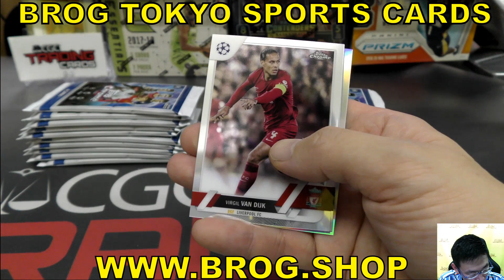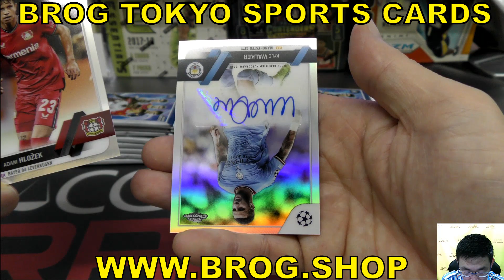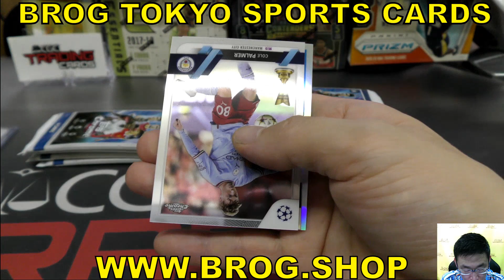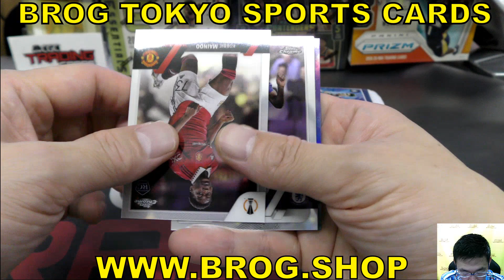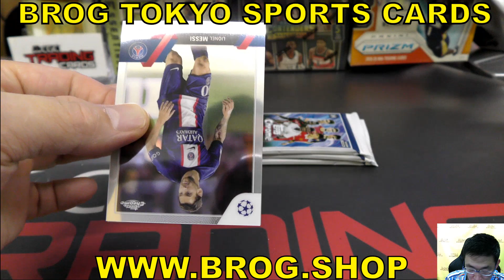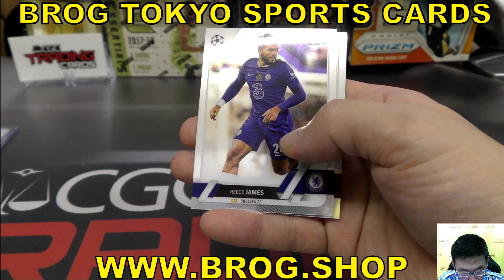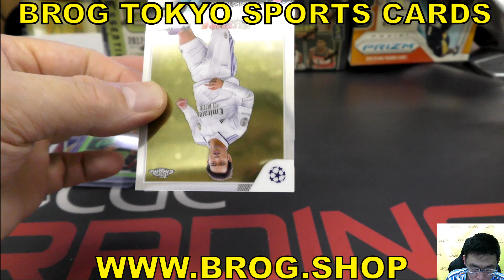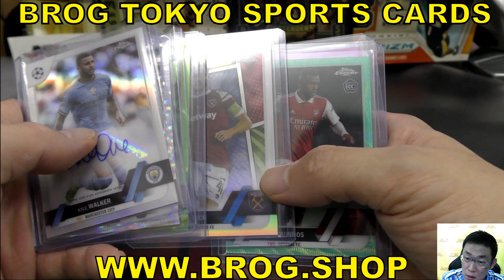ムココ BGBPB サッカーカード 2022-23 TOPPS UEFA Club Competitions CHROME BREAKSトップス 直筆サイン ボックス開封 トレカBROG水道橋